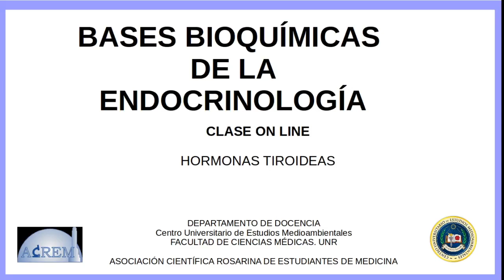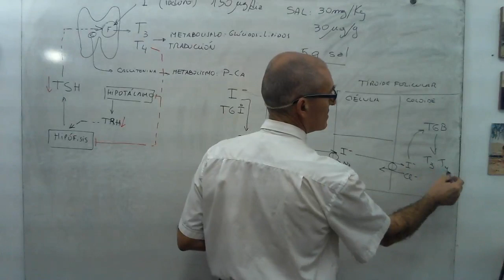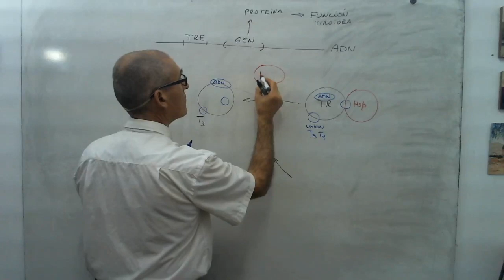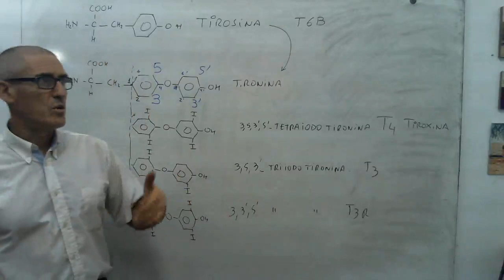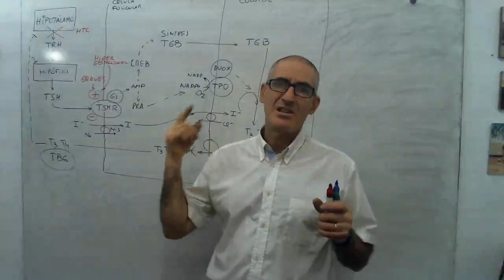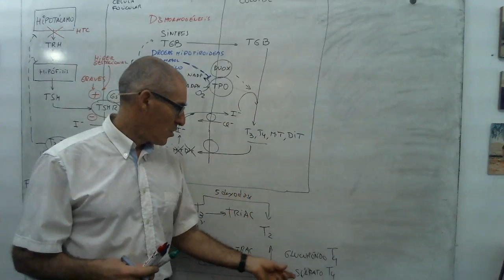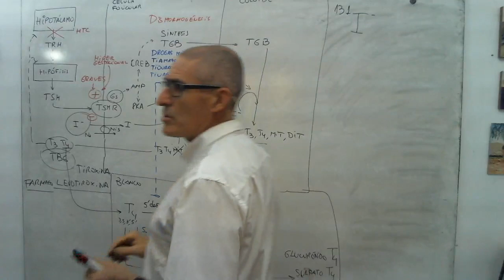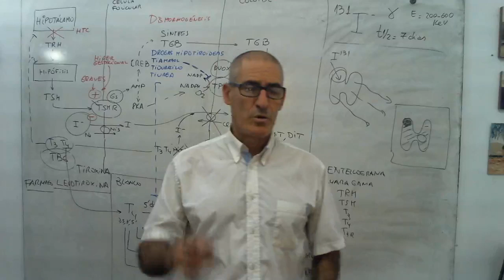BASES BIOQUÍMICAS DE LA ENDOCRINOLOGÍA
HORMONAS TIROIDEAS